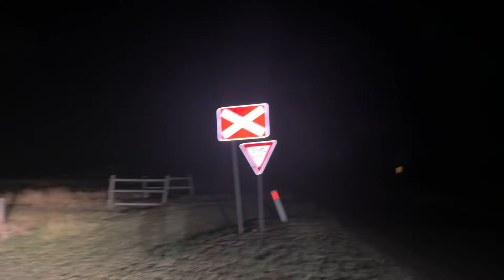Mad House! Donna Sleeps With Kangaroos And I Shoot Them..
Kangaroos are fascinating animals, known for their unique characteristics like their powerful hind legs, long tails, and pouches for carrying their young. Despite their distinctive appeal, Australians often have mixed feelings about them, with some seeing them as both cute animals and annoying, depending on the context.

In terms of their sweetness, kangaroos can appear gentle, particularly when they interact with humans in controlled environments like wildlife parks. Their large, soft eyes and seemingly curious nature can make them seem quite endearing. Additionally, baby kangaroos, or joeys, are particularly cute, often sparking affectionate feelings among those who see them.

However, for many Australians, especially those in rural areas, kangaroos are considered pests. There are a few key reasons why:

Kangaroo populations can grow rapidly, especially when environmental conditions are favorable. In some regions, this leads to overpopulation, which can cause significant issues for farmers and landowners.

Kangaroos can cause considerable damage to farmland, eating crops and competing with livestock for food. They also contribute to land degradation by overgrazing, especially during droughts or n outback Australia.

Kangaroos are often involved in road accidents, as they are unpredictable and tend to hop onto highways, posing a danger to drivers.

Large kangaroo populations can disrupt ecosystems by overgrazing vegetation, leading to erosion and loss of biodiversity.

Because of these factors, kangaroos are often seen as a nuisance or even a pest by farmers and people living in areas where their presence can be disruptive. Although culling programs are sometimes implemented to control kangaroo populations, they remain a symbol of Australian wildlife, and their dual status as both sweet creatures and environmental pests is a subject of ongoing debate.

Unfortunately it isn’t for free to document and travel this kind of often dangerous ways. That’s why I ask in most humble way to Buy Me a Coffee if you want 😄 So I can afford keep posting and sharing a lot more from authentic unusual places in the world  ☕️ ❤️

Get The World Under Your Skin! 🌍❤️

I am an extreme adventurer who do what most don’t!🔥 I make documentaries about traveling to dangerous and special destinations to explore culture, wildlife and very often also crazy adventures in faraway places to inspire people and because these places in some kind of funny way, makes me feel free🦍 I visit ALL "feared" country in the world 🌎